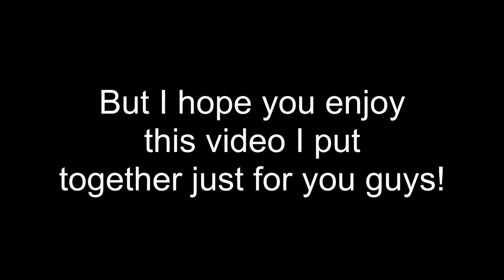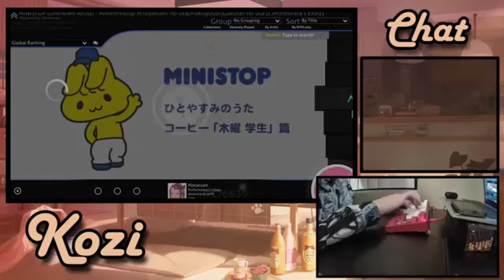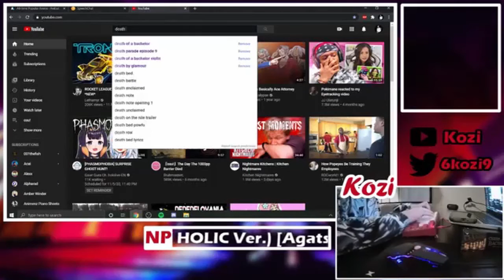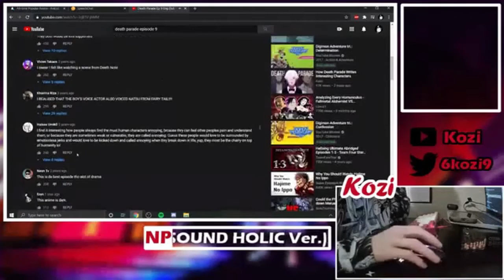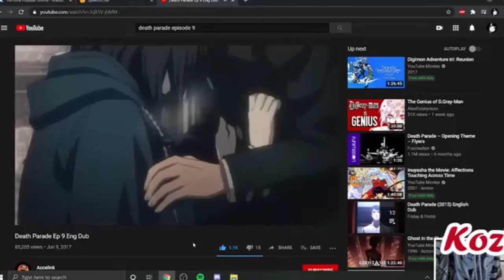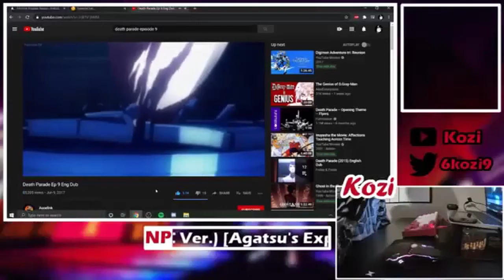Best of Kozi 2020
〉Equipment
CPU: Ryzen 5 3600
Editing Software: Davinci Resolve 16
GPU: Radeon RX 580
Microphone: Tonor Q9
Recording Software: OBS

〉Timestamps
Intro: (0:00)
Beating Deltarune: (0:23)
Wizard of Legend Boss: (0:56)
Farming in osu!: (2:43)
Finding out I was wrong: (3:27)
Using my oldest skin: (4:22)
My favorite anime moment: (7:20)
Sprite Cranberry addiction: (10:21)

Why are you reading this far into the description...